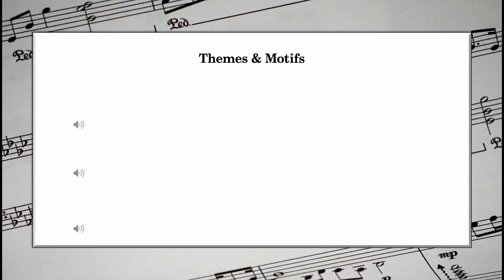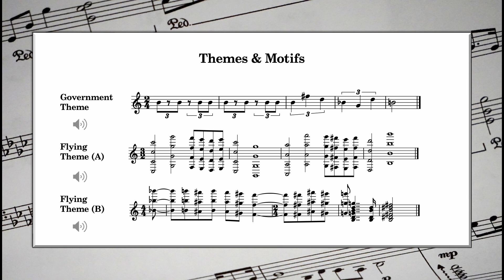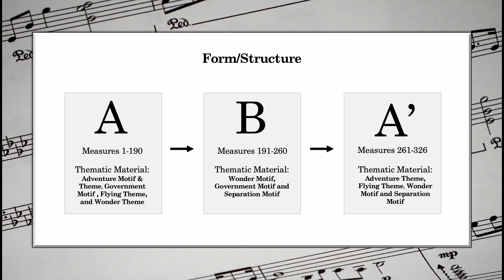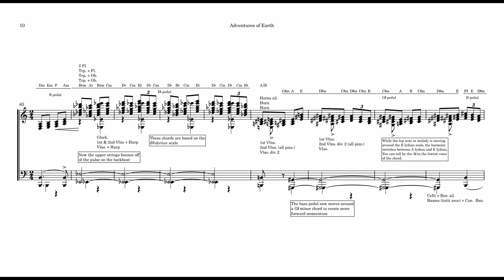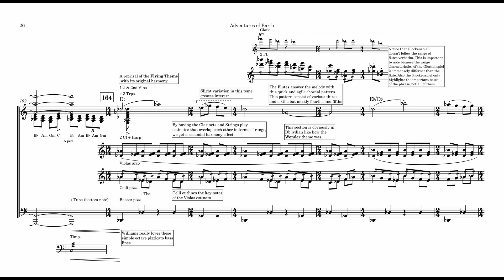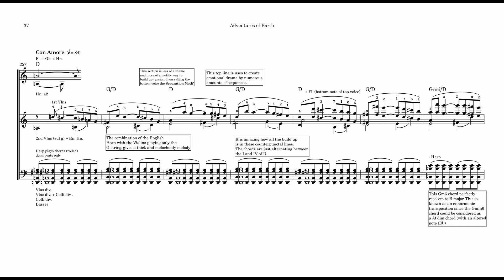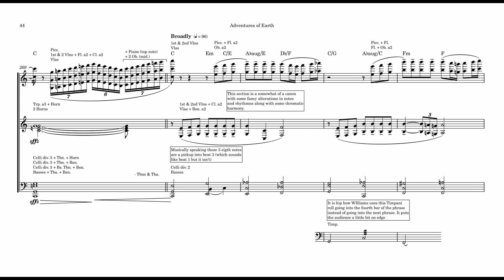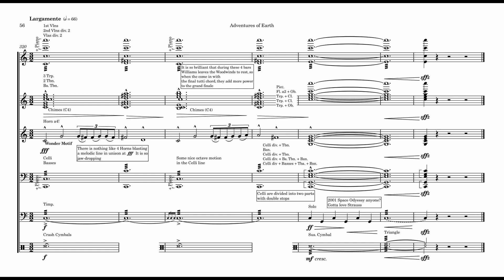John Williams: Adventures on Earth (Score and Analysis and Reduction)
Hello everyone!  It is been awhile since I uploaded something but its finally here! I have spent so many hours on this reductions and the analysis. I tried something new with having a detailed explanation of the piece in the beginning. I might start doing these introductions in my longer analysis more often.

Chapters
0:00 Intro/Brief Analysis
6:25 Score